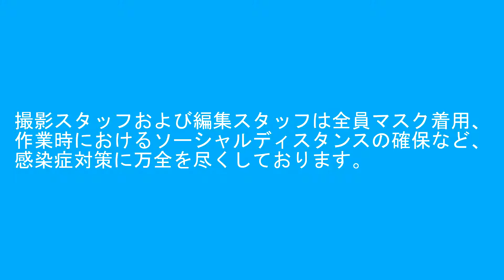2021年4月5日 今日の鉄道模型シリーズ#394 MA 京急1500形インバータ制御車/GM 京急600形4次車+CP 2100形登場時